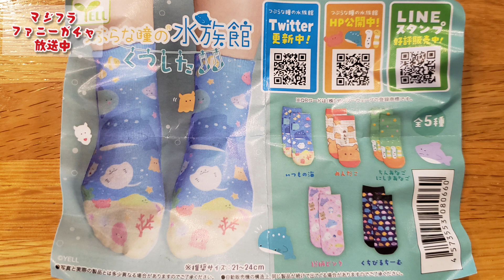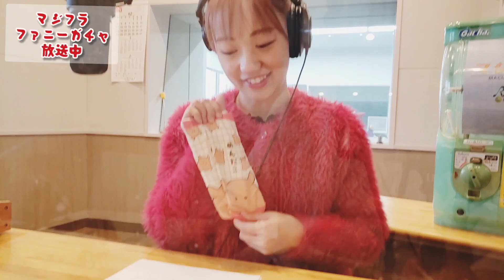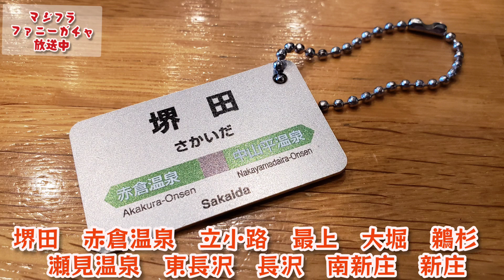マジフラ～ファニーガチャ【つぶらな瞳の水族館くつした(エール)】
FM山形【マジフラ】ファニーガチャ！エール【つぶらな瞳の水族館くつした】靴下がカプセルトイ？！　ワッキー貝山 　ガチャガチャ MICHICA 　ガチャ 　つぶらな瞳の水族館　エール　くつした　靴下　マジフラ山形